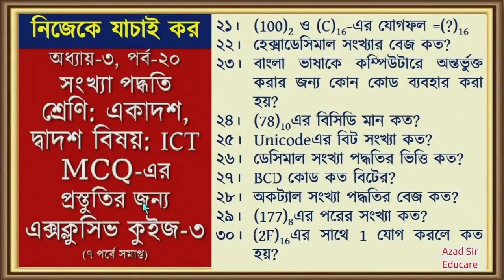HSC ICT CHAPTER 3 Full part-1| Important MCQ| Number System| Class 11-12| Short Syllabus|Suggestion